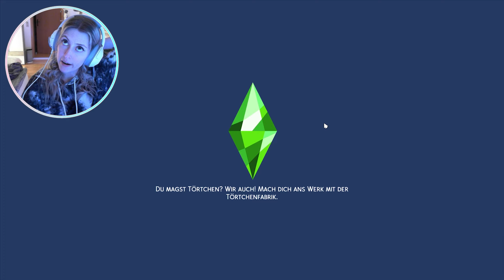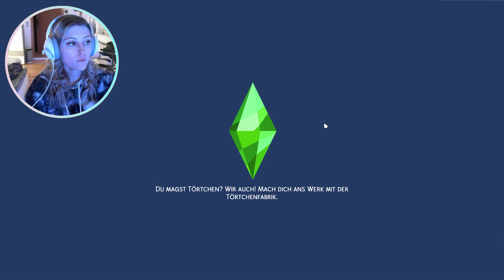Übernachtungsgäste! ✦ Die Sims 4 👑 Okkulte Familien Story ✦ S01 - Part 8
👑 SIMS 4 - OKKULTE FAMILIEN STORY - Gameplay (Deutsch):

Ich spiele mit den Mädels aus der Sims 4 Okkulte Highschool Story weiter. Sie sind jetzt Königinnen ihrer okkulten Reiche und gründen ihre Familien. Deren Kinder sollten die Reiche vereinen, ob sie das tun, ist die andere Frage.